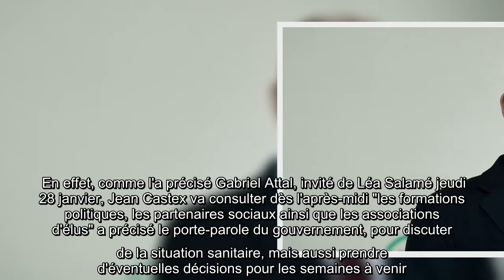Jeudi 28 janvier, Olivier Véran tiendra une conférence de presse pour faire un point sur la pandémie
Jeudi 28 janvier, Olivier Véran tiendra une conférence de presse pour faire un point sur la pandémie de Covid-19 en France. Jean Castex lui, en sera absent, et ce pour une bonne raison.

Jeudi 28, janvier Olivier Véran, tiendra, conférence, presse, pour, faire, point, pandémie, Covid 19